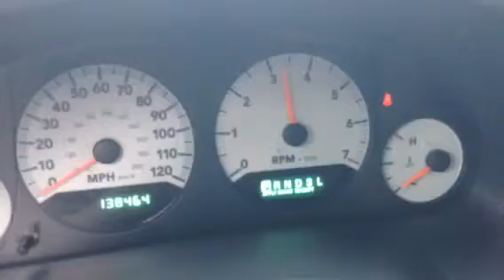2005 dodge grand caravan sxt start up video series 3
I totally fucked up calling this a Chrysler since there was one next to me